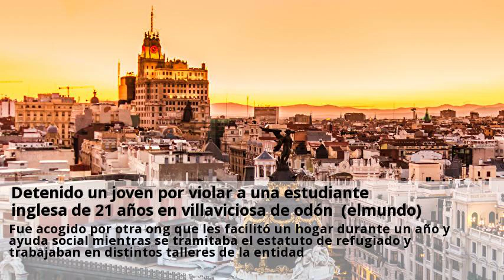Detenido un joven por violar a una estudiante inglesa de 21 años en villaviciosa de odón (elmundo)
Una joven estudiante inglesa de 21 años fue agredida sexualmente el pasado sábado por la noche en un descampado al bajarse de un autobús en el municipio de villaviciosa de odón, al oeste de la región. El presunto agresor, de 21 años, fue detenido a los pocos instantes por la policía local de villaviciosa. En principio se buscaba a otro implicado, pero la guardia civil ha confirmado que no hay ninguna persona más implicada en la agresión sexual. El arrestado llegó a españa desde camerún como refugiado político y había sido alojado y ayudado en madrid por una ong, según fuentes del instituto armado. El caso está siendo investigado por el equipo de policía judicial del cuartel de la guardia civil de villaviciosa de odón. La víctima declaró que se subió al autobús en madrid y que en el viaje hacia villaviciosa fue acosada por dos jóvenes de raza negra. La chica pensó en que se trataba de un episodio pasajero y se bajó del autobús en la parada del zoco de villaviciosa de odón, donde se apearon del vehículo muchas más personas. Sin embargo, dos hombres se bajaron también del autobús y empezaron a seguir a la chica. A continuación la agarraron del cuello cuando caminaba por la calle juan de herrera. Desde allí la arrastraron hasta un callejón de tierra sin luces donde un hombre cometió la agresión sexual. Tras la violación la joven pidió auxilio a varias personas con las que se cruzó por la calle y que avisaron a la policía municipal. El detenido llego desde camerún a españa con la ayuda de una ong y solicitaron protección internacional en nuestro país por motivos políticos y sociales. Fue acogido por otra ong que les facilitó un hogar durante un año y ayuda social mientras se tramitaba el estatuto de refugiado y trabajaban en distintos talleres de la entidad. Desde esta ong se indicó ayer que desconocían lo ocurrido y que se extrañaban de los hechos de los que se les acusaban. Añadieron además que los acogidos reciben charlas de psicólogos para inculcarles el respeto a la mujer.